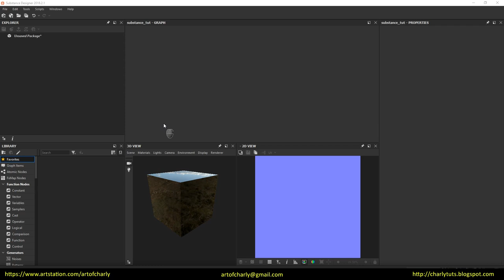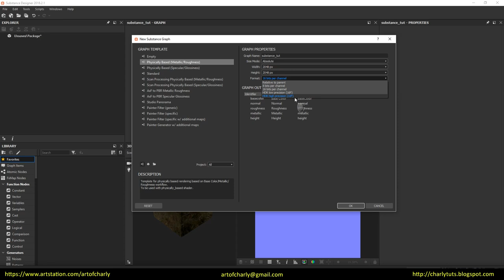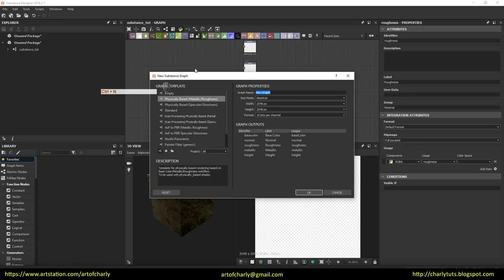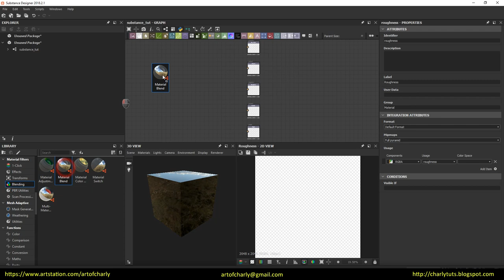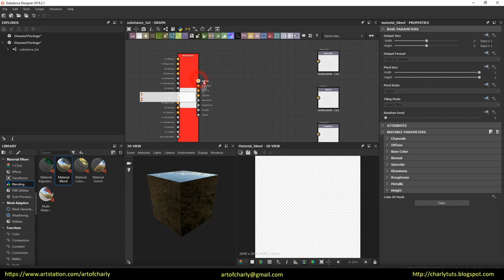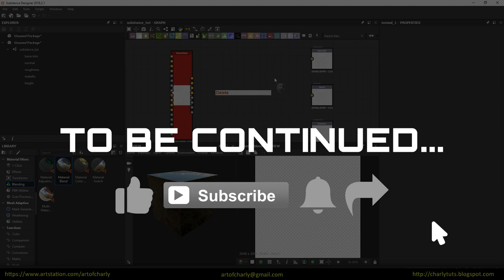Substance Designer 2018. Interface. Navigation. Link types for nodes in the Graph Editor.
In this video we will talk about the program interface, navigation and hotkeys, as well as the types of connections for nodes in Substance Designer.

          Video content:

00:00 - 00:18 - Intro

00:18 - 00:42 - A few words about tutorial theme

00:42 - 1:43 - Create a new Substance Designer project by using the base preset.

1:43 - 2:37 - A few words about the interface.

2:37 - 3:41 - Hot keys and navigation

3:41 - 4:52 - Link types for nodes in the Graph Editor.

4:52 - 5:24 - The ending. Video preview of other lessons.